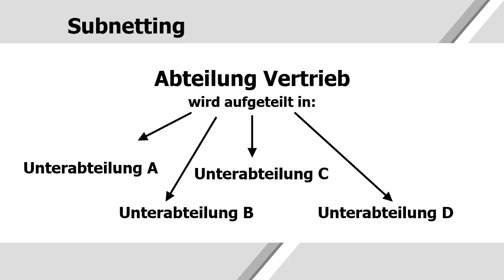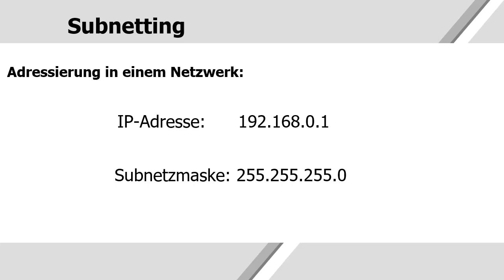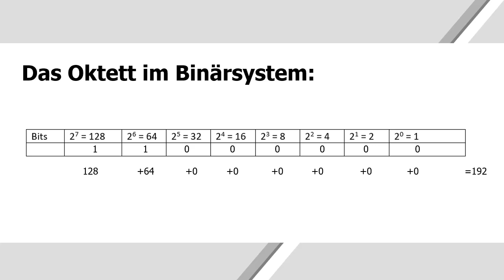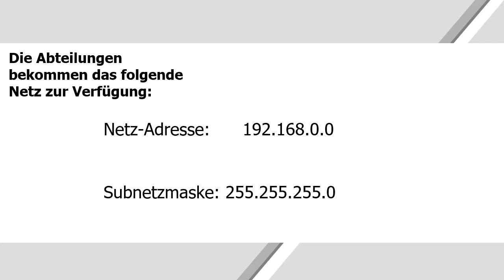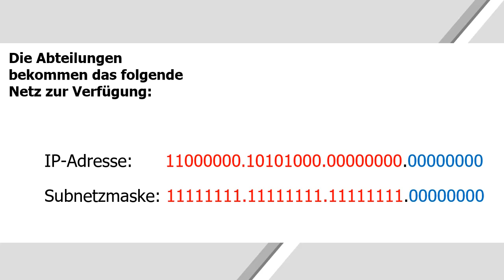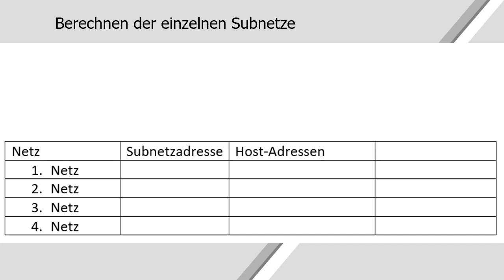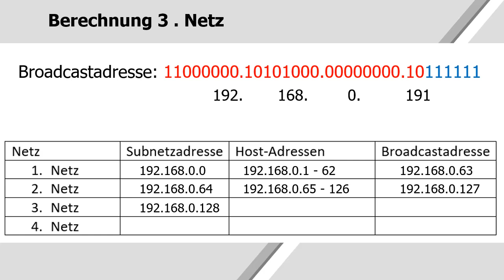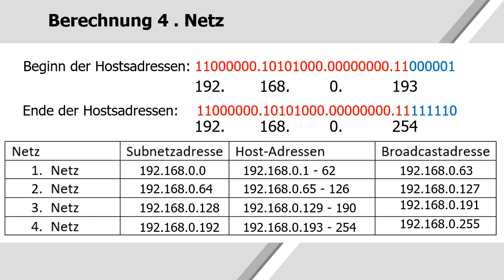Wie funktioniert Subnetting? (Schnell und einfach erklärt)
habe ich das gleiche Video neu vertont :)

Das Video erklärt das Subnetting anhand eines Beispiels. Dafür werden die Grundlagen wie das Binärsystem erklärt. Klassifizierung von Netzen oder ähnliches lasse ich bewusste aus dem Video raus, da es hier im ersten Schritt darum gehen, das Subnetting erst einmal allgemein zu verstehen.